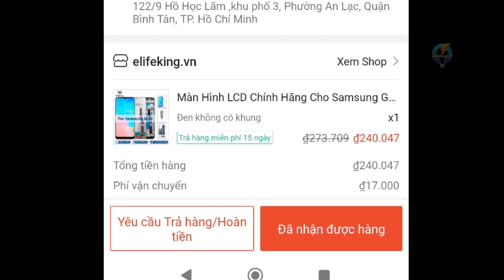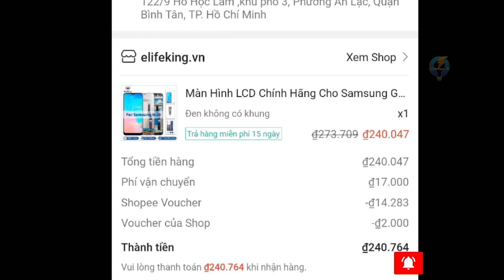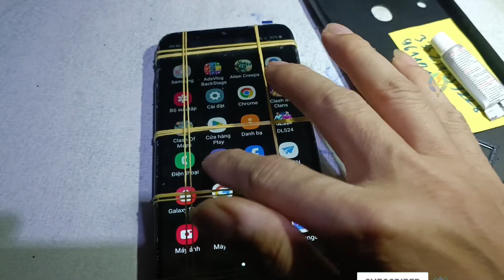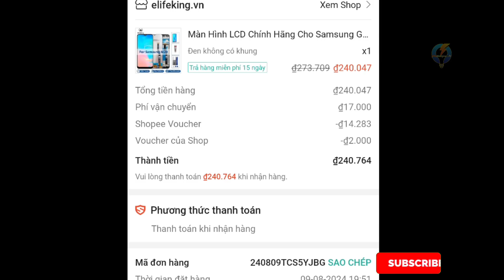Có nên mua màn hình điện thoại trên mạng.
Xin chào các bạn, hôm nay làm thử là mua màn hình điện thoại trên mạng xem là có bị lừa gạt hay là vẫn xài được bình thường và có mượt mà cảm ứng không nhé, các bạn cùng mình xem ra sao nhé.